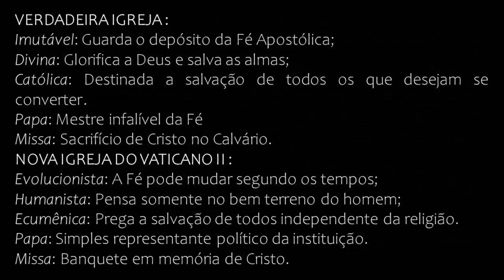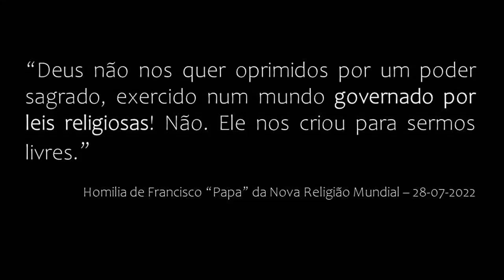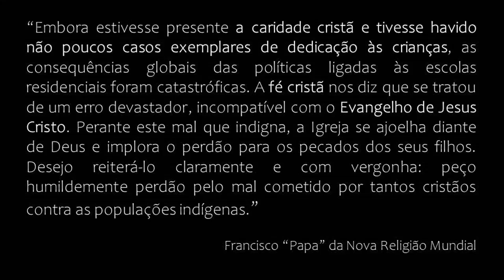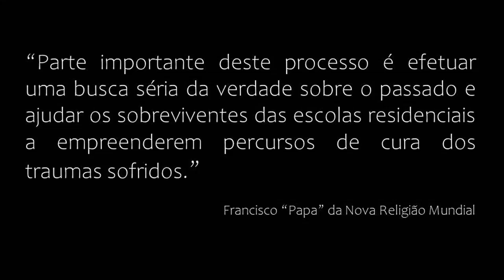A FARSA NO CANADÁ - Defesa católica contra as mentiras de FRANCISCO e TRUDEAU -Frei Tiago de S. José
Neste vídeo, nosso Padre Prior, Frei Tiago de São José comenta sobre a visita de Francisco no Canadá.

Ajude o Monte Carmelo:
Para se tornar membro do canal:

Para doação via depósito bancário no Brasil:
Ag: 0811-7
Cc: 51.850-6
Nome: Associação Mantenedora Mosteiro Santo Elias
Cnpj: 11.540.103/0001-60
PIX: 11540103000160